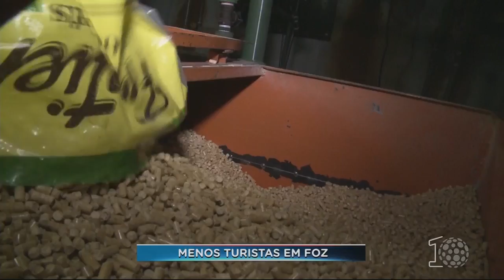Menos turistas em Foz do Iguaçu - SBT Paraná (30/05/18)